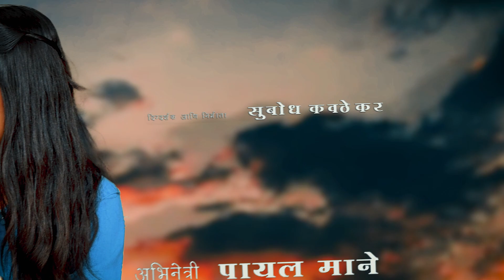वेडेपण (Vedepan) Marathi Web Series | Motion Poster | Swarmadhur entertainment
वेडेपण (VEDEPAN) Motion Poster Short Film 2023                                 Presenting the motion poster from the upcoming short film 'Vedepan' produced by Subodh Kawathekar Written by Dayanand Sirsathe